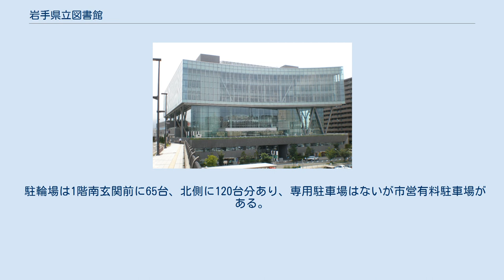岩手県立図書館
岩手県立図書館（いわてけんりつとしょかん）は岩手県盛岡市にある県立の公共図書館。
 1922年（大正11年）、岩手公園東北の土地に開館。
防音のために土足禁止であった。
1967年に新築された建物は菊竹清訓の設計によるものであった。
 2005年（平成17年）に施設の老朽化や手狭になったことによる移転のため閉鎖、翌2006年（平成18年）5月8日に盛岡駅西口に位置するいわて県民情報交流センター（アイーナ）の3階と4階に新規開館。
 岩手公園内の旧図書館建物は2008年に盛岡市に譲渡され、2011年にもりおか歴史文化館として新装オープンした。
 2014年3月31日現在の蔵書数は724,964冊で、2011年度実績では入館者が512,250人、一般貸出冊数が82,919冊となっている。
郷土資料の一部として宮沢賢治、石川啄木の資料収集に取り組んでおり、ウェブ上でデジタル化された資料を閲覧することもできる。
 4階の新聞・雑誌コーナーでは岩手県を含む全国47都道府県全ての地区の電話帳（タウンページ・ハローページ）が置かれているほか、新聞は岩手県内で購読されている地方紙・全国紙のみならず他の北海道・東北各県の地方紙（北海道新聞札幌版・東奥日報・デーリー東北・秋田魁新報・山形新聞・福島民報）も閲覧可能（但し配達は郵送のため1日から3日遅れ、日曜・祝日の場合はその翌日に数日分まとめて届く）。
 館外貸出には利用者カードが必要で、小学生以上の岩手県内に在住、通勤通学している場合に発行できる。
未就学児には「りようしゃカード」の発行が可能である。
 盛岡駅から徒歩約4分の場所に位置する。
 駐輪場は1階南玄関前に65台、北側に120台分あり、専用駐車場はないが市営有料駐車場がある。